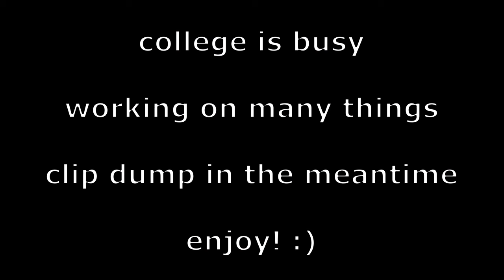[SoT] Glitterbeard is an... Interesting Event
people are very weird but i love it so much
who am i kidding, youtube reads these to know who to recommend the video to
imfy seaofthieves sot glitterbeard fortnite